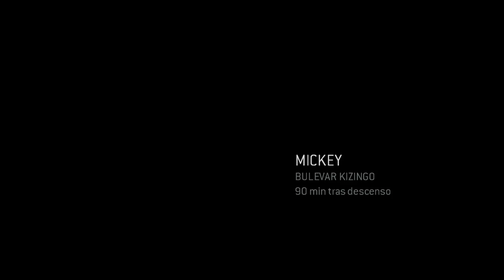EL NIVEL MÁS DIFÍCIL HASTA AHORA | HALO 3: ODST #3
👾 HALO 3: ODST EN ESPAÑOL LATINO 👾

👾 BIO 👾 :
Soy CrazyJxker. Siempre me gustaron mucho los videojuegos y la música. En esencia, toda obra que cuente una gran historia y me haga experimentar una gran aventura. Daré lo mejor de mí para acompañarlos y disfrutar de diversos títulos junto a ustedes. :)